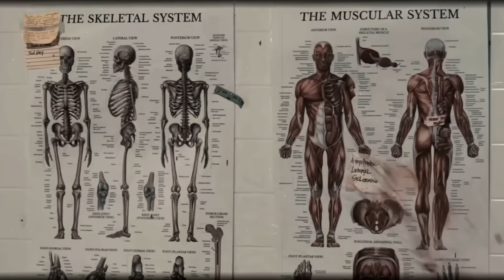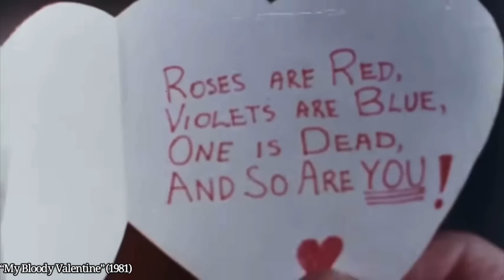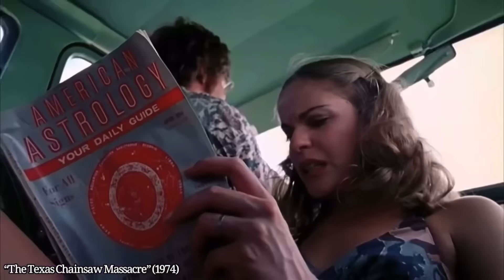10 BEST SLASHER Horror Movies of All Time! (Part 1)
10 BEST Slasher Horror Movies of All Time!
This is a list of 10 horror movies you need to see. Remember this is just my list, but I would love to see yours so leave your favorites down in the comments.

Chapters
00:00 BEST Slasher Horror Movies of All Time!
00:32 “My Bloody Valentine” (1981)
02:07 “Terrifier 2” (2022)
04:32 “Psycho” (1960)
07:47 “Black Christmas” (1974)
09:41 “Friday the 13th Part” (1980)
12:17 “Candyman” (1992)
15:01 “Scream” (1996)
18:23 “A Nightmare on Elm Street” (1984)
21:21 “The Texas Chainsaw Massacre” (1974)
24:11 “Halloween” (1978)
28:06 Credits